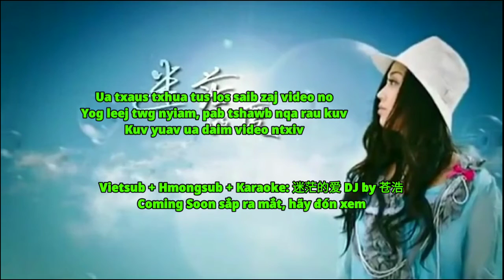Vietsub + Hmongsub + Karaoke: 迷茫的爱 DJ by 苍浩 (Coming Soon)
Video tiếp theo Coming Soon: Vietsub + Hmongsub + Karaoke: 迷茫的爱 DJ by 苍浩

- Nyob zoo ib tsoom niam txiv phooj ywg sawv daws ua neej tseem siv lub sij hawm muaj nqis los koom nrog ''Cang Hờ Kaab Hawj Channel'' nyob rau hauv no thiab
- Txhua tug tuaj yeem tso daim videos los sis nkauj no tso rau hauv lwm tus Youtube Community, Tik Tok, Facebook, Kuaishou.
- Txhua tus tuaj yeem tso cai download cov video los sis nkauj no rau mloog, tsuas yog tsis tso cai rov tso rau lwm tus Youtube channel
© Bản quyền thuộc về Cang Hờ Kaab Hawj Channel